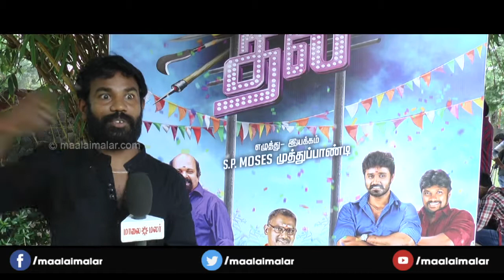Padhungi Paayanum Thala Press Meet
A press meet was held by the makers of Padhungi Paayanum Thala, where the cast and crew of the film interacted with the media and gave exciting imputs about the movie.